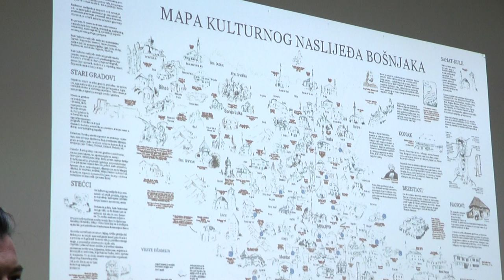EDICIJA BOŠNJACI - DR. AJDIN HUSEINSPAHIĆ (IML TV)